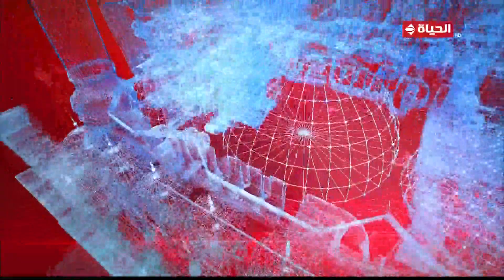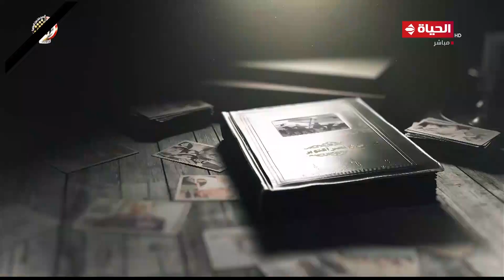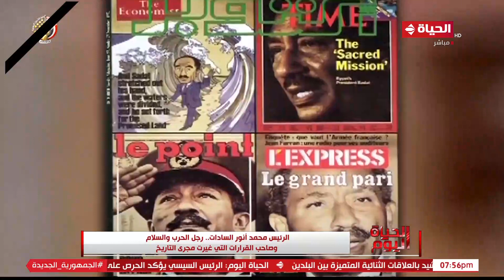الحياة اليوم - محمد مصطفى شردي | الخميس 14 سبتمبر 2023 - الحلقة الكاملة